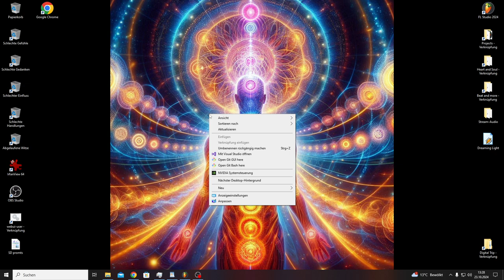Ich mache jetzt auch Mülltrennung auf dem PC ;)